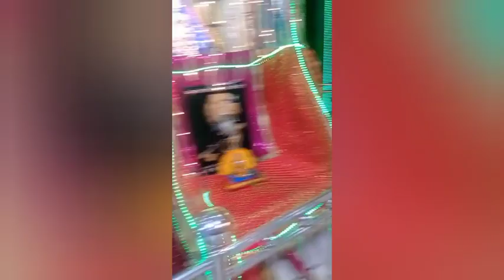bchho k cultural program me mila honour( maan -sammaaan )chunri bhent ki gyi # bchho ko mile medals